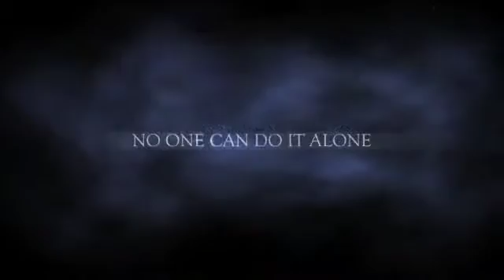Time Machine Trailer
Preview for film project at 1st "Time Machine" workshop, a series leading to the boy's summer day camp (July 2012).